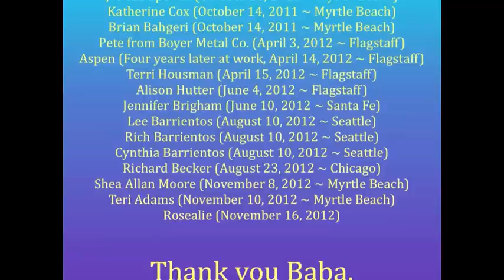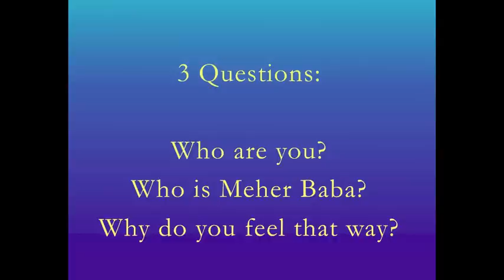3 Questions: A Documentary Film about Meher Baba (2014)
A documentary film. I asked everyone the same three questions, and filmed their responses. Thirty people participated. The oldest was around 90 (Adele Wolkin) and the youngest around three (Cyprus Weichberger). Two were from Europe (one French, one English). Enjoy.